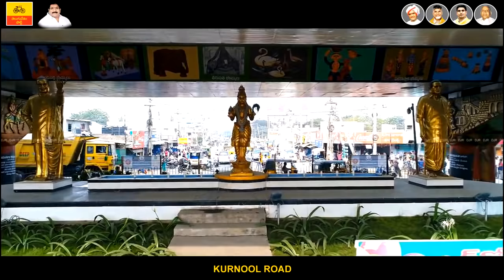Aerial View of Ongole City, Prakasam Dist, Andhra Pradesh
All the copyrights are reserved to Janardhana Rao Damacharla garu (MLA) & Foto Creators/Foto Pulse who shot & edited the video. Owners can claim the video to monetize, but please don't strike the video down.